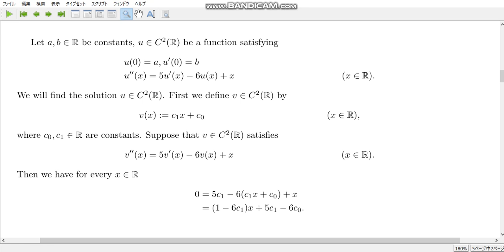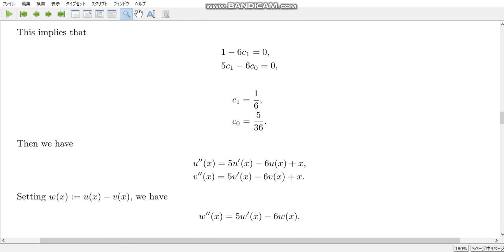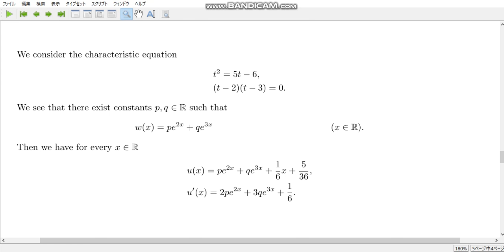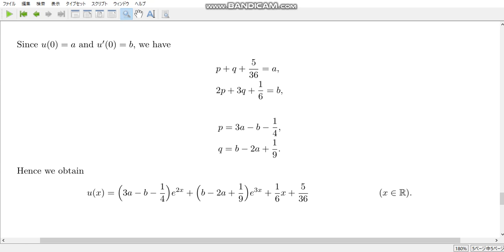free topics 120 Second order linear differential equation